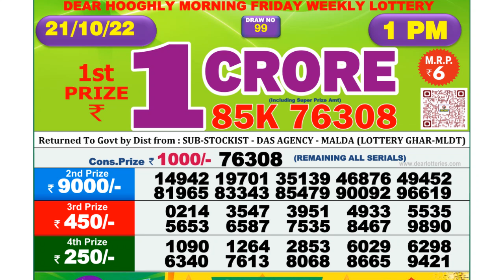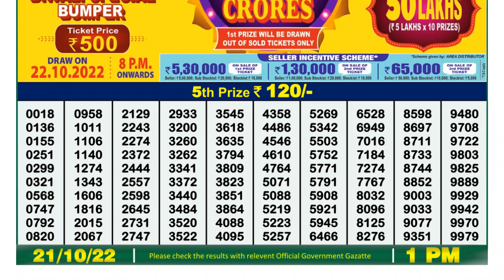Dear Lottery Sambad 1pm today 21.10.22 Nagaland State Lottery Result